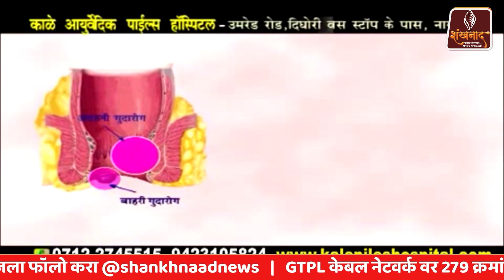सुपरफास्ट खबरे | अग्निवीर योजना को रिव्यू करेगी सरकार | रद्द नहीं करेंगे नीट पेपर'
सुपरफास्ट खबरे
अग्निवीर योजना को रिव्यू करेगी सरकार
योजना में बदलाव की तैयारी

सेना भर्ती के लिए लॉन्च की गई अग्निपथ योजना में बदलाव की तैयारी है. नवनिर्वाचित NDA सरकार ने विभिन्न मंत्रालयों के सचिवों को जिम्मा सौंपा है. अग्निपथ योजना के तहत चुने गए जवानों को अग्निवीर कहा जाता है. 10 प्रमुख मंत्रालयों के सचिवों को अग्निपथ योजना की समीक्षा के लिए कहा गया है. उन्हें यह सुझाव भी देने होंगे कि कैसे अग्निपथ योजना को और आकर्षक बनाया जाए. तीनों सेनाओं ने भी आंतरिक सर्वे कराया है जिसमें योजना से जुड़े कुछ पहलुओं को चिन्हित किया गया है.
रद्द नहीं करेंगे नीट पेपर'
ग्रेस मार्क्स वालों को देनी होगी परीक्षा

नीट यूजी 2024 की परीक्षा और इसके परिणाम को लेकर विवाद जारी है. इस बीच सुप्रीम कोर्ट ने गुरुवार  को अहम टिप्पणी करते हुए कहा कि छात्रों को डरने की जरूरत नहीं है.  सुप्रीम कोर्ट ने याचिका पर सुनवाई के दौरान कहा, ''काउंसलिंग होती रहेगी और हम इस पर रोक नहीं लगा रहे हैं. परीक्षा होती है तो सब कुछ समग्रता से होता है. ऐसे में डरने की कोई बात नहीं है.'' कोर्ट ने कहा कि पूरी तरह से एग्जाम को रद्द कर देना अभी उचित तरीका नहीं है.
खांडू ने तीसरी बार अरुणाचल के सीएम
चौना मीन फिर उप मुख्यमंत्री बने

भाजपा नेता पेमा खांडू ने एक बार फिर अरुणाचल प्रदेश के मुख्यमंत्री के रूप में शपथ ली। वहीं, चाउना मीन ने प्रदेश के उपमुख्यमंत्री के रूप में शपथ ली। खांडू के साथ-साथ 11 अन्य विधायकों ने भी मंत्री पद की शपथ ली। राज्यपाल केटी परनाइक ने केंद्रीय गृह मंत्री अमित शाह, भाजपा अध्यक्ष जेपी नड्डा सहित अन्य नेताओं की मौजूदगी में शपथ दिलाई। एक दिन पहले ही खांडू को सर्वसम्मति से भाजपा विधायक दल का नेता चुना गया था।

पुणे पोर्शे एक्सीडेंट केस में सरकार पर बड़ा आरोप
विधायक अनिल देशमुख का बड़ा बयान सामने

पुणे में हुए पोर्शे कार हादसे मामले में अब शरद पवार गुट के विधायक अनिल देशमुख का बड़ा बयान सामने आया है. उन्होंने कहा, "जो पुणे में हिट एंड रन का केस हुआ. युवक और युवती की मौत हो गई. राज्य सरकार की कृपा की वजह से विशाल अग्रवाल के बेटे का बल्ड सैंपल लिया गया. जिनकी मौत हो गई उनकी विसरा रिपोर्ट अल्कोहल पॉजिटिव रिपोर्ट आएगा, और विशाल अग्रवाल का अल्कोहल रिपोर्ट निगेटिव आएगा. मतलब ये दिखाने की कोशिश हो रही है कि जिनकी मौत हुई उन्हें आरोपी ठहराए जाए.", ऐसा आरोप काटोल के विधायक अनिल देशमुख ने किया है.
पुणे पोर्शे कार दुर्घटना मामले में बड़ा खुलासा
रिश्वत लेते अस्पताल के कर्मचारी का CCTV फुटेज आया सामने

पुणे पुलिस को सीसीटीवी फुटेज मिली है, जिसमें ससून जनरल अस्पताल के एक कर्मचारी को रिश्वत लेते हुए दिखाया गया है. इस कर्मचारी पर पोर्श कार दुर्घटना में शामिल किशोर चालक के रक्त के नमूनों को बदलने की साजिश का हिस्सा होने का आरोप है, जिसमें दो लोगों की मौत हो गई थी.
पबजी खेलते समय खोया होश
पंप हाउस में गिरने से मौत
नागपुर में मोबाइल पर PUB G गेम खेलते हुए एक लड़के की तालाब के पंप हाउस मे गिरने से मौत हो गई. 16 साल का पुलकित राज शहदादपुरी  अपना जन्मदिन मनाने के बाद सुबह अपने दोस्त ऋषि खेमानी के साथ नाश्ता करने निकला था. लेकिन दुकान बंद होने की वजह से वह नागपुर के अंबाझरी तालाब के पास पहुंचा गया.  दरअसल, 11 जून को पुलकित ने अपने परिवार और दोस्तों के साथ अपना 16वां जन्मदिन मनाया. रात 12 बजे केक काटने के बाद सुबह 4 बजे वह अपने दोस्त के साथ तालाब के पास पहुंचा था.  मोबाइल पर गेम खेलने मे वह इतना मग्न हो गया कि वो चलते- चलते अंबाझरी  तालाब के पंप हाउस में गिर गया. यह देख दोस्त ने पुलिस और दमकल विभाग को घटना की जानकारी दी. मौके पर पहुंचे बचाव दल ने पुलकित का शव बाहर निकाला.
ऑनलाइन मंगाई थी आइसक्रीम
साथ में आयी हाथ की उंगली!
हम सभी को आइसक्रीम खाना पसंद है, जिसे हम मन करे तो ऑनलाइन ऑर्डर से भी मंगवाते हैं । लेकिन मुंबई के मलाड इलाके में रहना वाली एक महिला उस समय सकते में आ गई, जब उनके ऑनलाइन ऑर्डर की गई आइसक्रीम कोन के अंदर एक इंसानी उंगली का टुकड़ा मिला। महिला ने यम्मो आइसक्रीम से ऑनलाइन ऑर्डर किया था। इस कांड के बाद उक्त महिला मलाड पुलिस स्टेशन पहुंची।